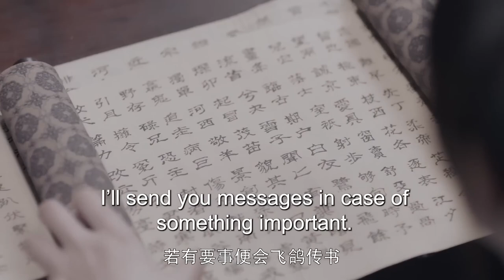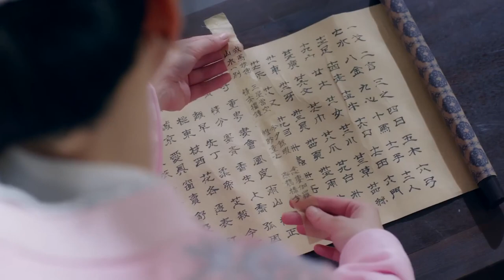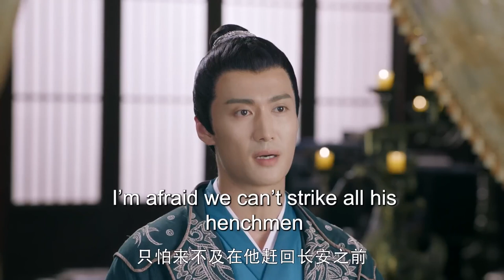MULTISUB《云遥令》14：陈晓乱世之中立下赫赫战功荣登帝王之位，与名门淑女两情相悦，蒹葭二人历经风雨伉俪情深，携手演绎一代传奇帝后（《梦华录》陈晓、《遇见璀璨的你》陈乔恩）❤️华语甜剧社